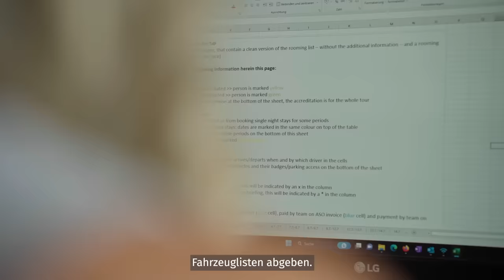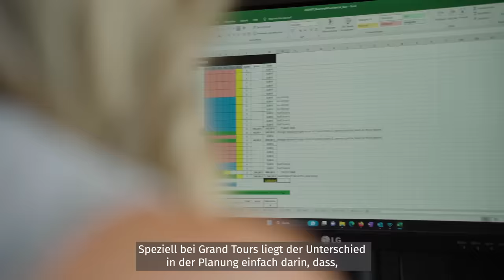Logistik & Reiseplanung #40 Hinter den Kulissen bei BORA - hansgrohe